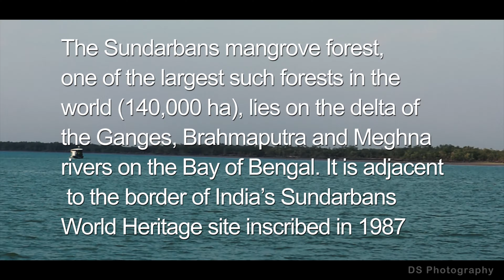Sundarban Tour | Cinematic view of Beautiful Sundarban's Wildlife | Royal Bengal Tiger Trails |India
The Sundarbans is a mangrove area in the delta formed by the confluence of Ganges, Brahmaputra and Meghna Rivers in the Bay of Bengal. It spans from the Hooghly River in India's state of West Bengal to the Baleswar River in Bangladesh.
The Sundarbans mangrove forest covers an area of about 10,000 km2 (3,900 sq mi), of which forests in Bangladesh's Khulna Division extend over 6,017 km2 (2,323 sq mi) and in West Bengal, they extend over 4,260 km2 (1,640 sq mi) across the South 24 Parganas and North 24 Parganas districts.[4] The most abundant tree species are sundri (Heritiera fomes) and gewa (Excoecaria agallocha). The forests provide habitat to 453 faunal wildlife, including 290 bird, 120 fish, 42 mammal, 35 reptile and eight amphibian species.

We visited Sundarbans on 7-8 December,2019. We have seen lot of species including so many tiger footprints! Our Journey started from Godkhali and we covered Sajnekhali, Sudanyakhali and Dobaki.

Copy Right of this Video is strictly prohibited.

Lens : Canon 50 mm F1.8, Canon 55-250mm IS STM